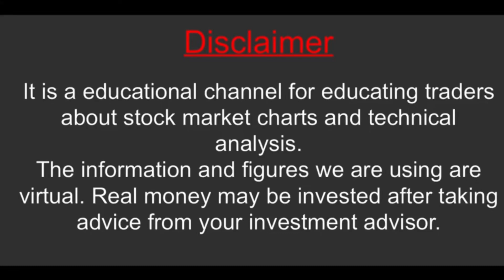Vaibhav Global इतना भयंकर क्यों गिरा ? | 2 ऐसे Share जो अपने 52 Weeks Low के पास चल रहे है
@Lakshya Niti

All the people opening accounts with Angel Broking through us, will be avail premium members of Lakshya Niti and would avail following membership benefits :

1. Quality Research For Angel Broking Clients.
2. Quality Portfolio Management Guidance.
3. Good Videos on Stock Market.
this is a totally educational knowledge gaining channel.
For every season of investing, there is a YouTube channel. Youngsters and any one looking to understand the basics to advance level like how to invest in the stock market and how to earn good return from stock market and also given good financial advice like- How to use Credit card, Loans related, Mutual funds, Insurance etc etc.

malamal karne wale stock
#52 week low ke pass chl rh hai